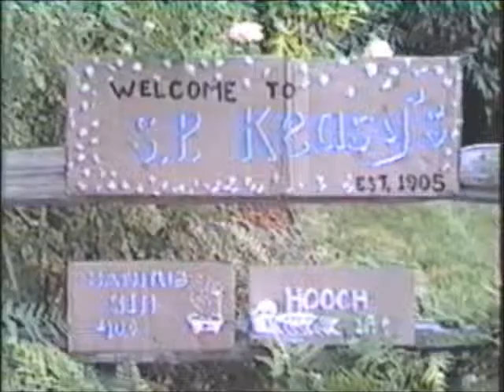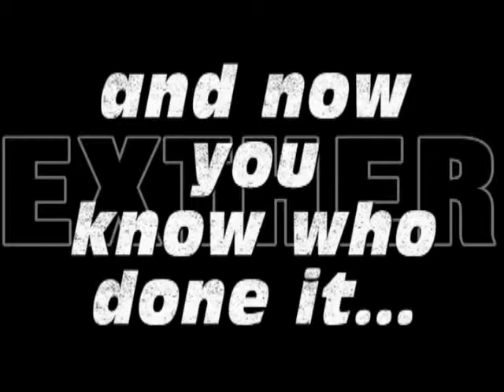SP Keasys Murder Party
da Family